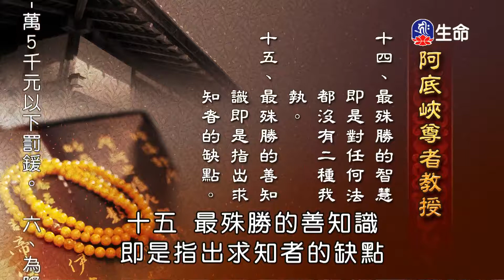尊者法語及佛學問答__(lifetv_20210308_03：00)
_尊者法語及佛學問答。